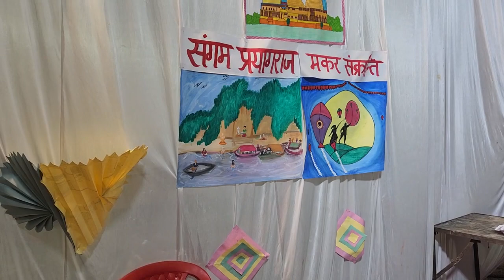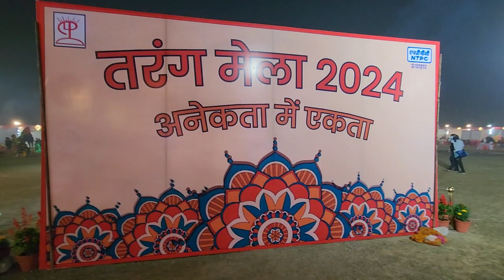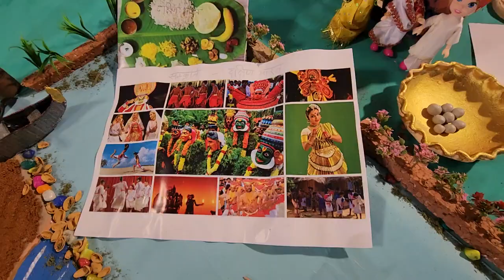Tarang Mela 2024 NTPC Unchahar